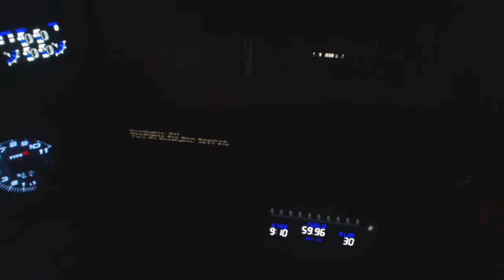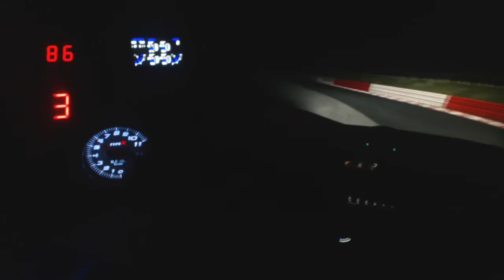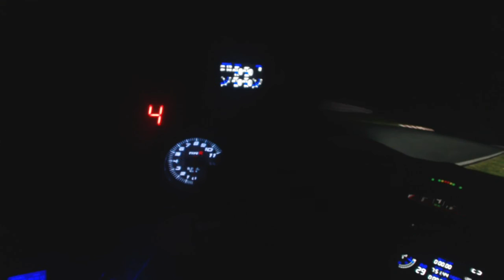rFactor 2 | Ferrari Challenge 2011 | Nordschleife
It's something else in the dark, more practice needed.